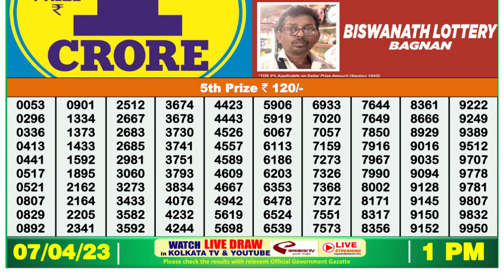Nagaland Lottery Sambad Live 1pm 07.04.23